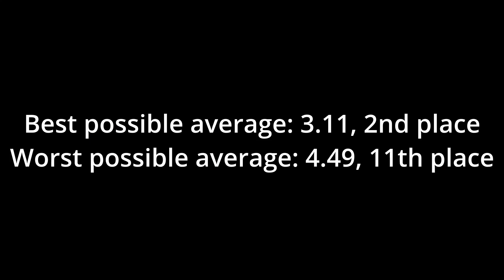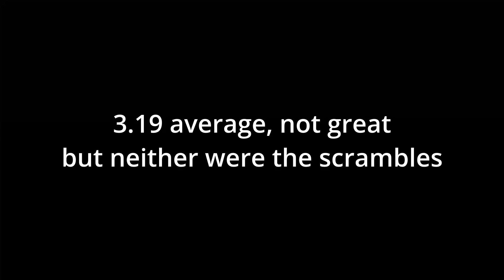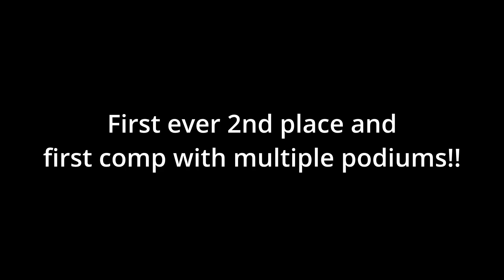2nd Place in 2x2 Finals!!! (Cold Hands 2023)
I did it!!! My 4th ever podium and first silver!!!
Eventually I will get good results, and I'm learning EG-2. Hopefully next year I can get a mid-2 average.
EDIT: January 20th, 2024
I got 2.38 SR2 average! Even better than mid-2! Go watch the video now!